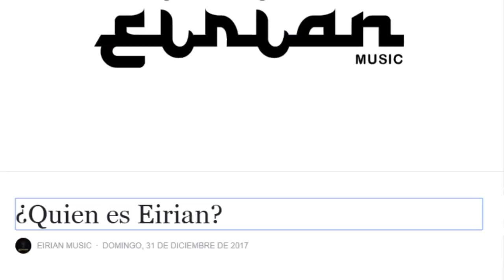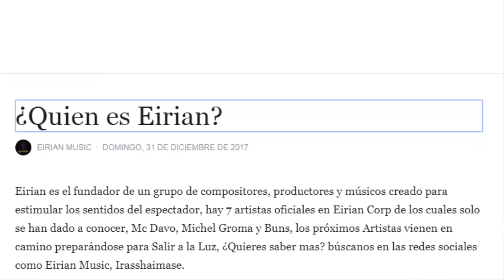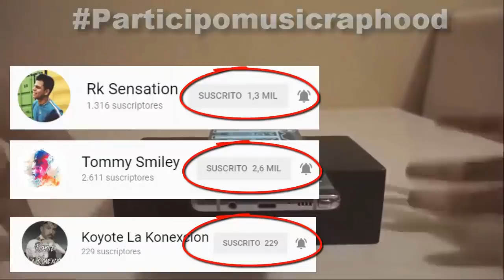¿Quien Es Eirian Music? | ¿Es Went Del Kodigo 36? | MUSICRAPHOOD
Quieres Ganarte El Samsung Note 8 El note 5 & El Mic Beringher b2 pro?

Contacto/Negocios/Prensa/

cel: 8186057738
MC DAVO ALEMAN DOBLE RIMA ENTRE OTROS RAPEROS DE MEXICO, TAMBIEN ENCONTRARAS RAPEROS DE OTROS LADOS COMO CANSERBERO AKAPELLAH APACHE MCKLOPEDIA LOS ALDEANOS TAMBIÉN SOBRE TRAP, ARTISTAS COMO BAD BUNNY, ARCANGEL FARRUKO ANUEL AA ENTRE OTROS ACZINO TRUENO CHUTY D TOKE SANTA RM